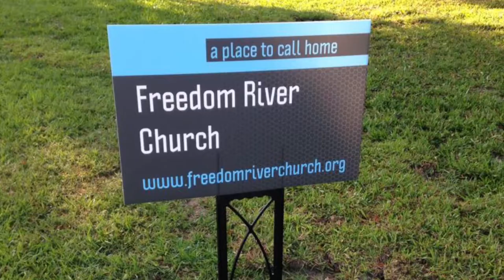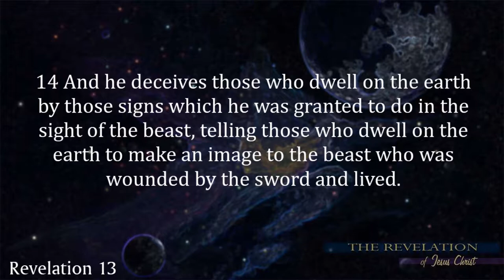The Revelation of Jesus Christ: A Walk Thru the Book of Revelation 11/4/18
The Second Intermission The False Prince and the False Prophet
Part III                                    Revelation 13:1-18

Satan’s Final Solution
Chapter 13 of Revelation leads us into the heart of Satan’s ultimate attack against God and against God’s people. Under Satan’s direction, two beastlike leaders appear on the world stage and rule with ruthless power. One will be a political leader – the Antichrist. The second will be a religious leader – a false prophet who will exalt the Antichrist as the world’s new god. Both leaders will operate under the power and authority of Satan. In God’s eyes, both of these men are beasts who are wild, cruel, and ruthless leaders who set out on a path of rebellion and hatred against God. For a
moment it appears that God’s enemies will succeed.

I. A Beast from the __________ - The False Prince 13:1-2
(1) – Satan (the dragon) stands on the shore of a great sea and calls forth a terrifying beast. The prophet, Daniel, saw four beasts emerge from the sea (Daniel 7:2-3), each one representing a Gentile (non-Jewish) world power. If the sea represents the nations (the sea of humanity), this is a clear indication that the future Antichrist will be a Gentile, not a Jew. Early in Tribulation, John saw a powerful political leader ride out on a white horse, peacefully conquering the territory around him (Revelation 6:2).
(2) – The Beast (Antichrist) has the characteristics of three animals. The prophet Daniel saw these same beasts in a vision recorded in Daniel 7.
A. A Fatal _________________ 13:3-4
(3) – The Antichrist all along has been under Satan’s control, but something happens at this point that brings the beast under Satan’s absolute domination. John sees one of the heads; the head representing the Antichrist has suffered a fatal wound. The wound is healed. This causes the world to consider him as a god. (Think: counterfeit the death and resurrection of Jesus)
(4) – People follow the beast and worship the dragon. They know this miracle didn’t come from God. They know the power came from Satan, but they are so awed by the Antichrist’s recovery to life that they are ready to follow Satan anywhere. The world’s question “Who is like the beast?” is a mockery of the worship that belongs only to God (Exodus 15:11; Isaiah 46:5).
B. Power, Lies, and ___________________ 13:5-10
The antichrist’s career can be summarized as blasphemy and hatred toward God, persecution of believers, and deception of the world. You might get the impression from just these verses that the Antichrist is a bigger enemy than God can handle, but nothing
is further from the truth. John makes it clear that all of the beast’s power to act “was given” to him.
II. A Beast from the ______________– The False Prophet 13:11-13
The second beast rises “out of the earth,” or perhaps it should be translated “out of the land,” meaning the land of Israel. The evidence clearly points to the Antichrist as a Gentile; a non-Jew; the second beast, the false prophet, may be a Jew. Since this religious leader functions so freely in the Jewish Temple, perhaps he is a priest or high priest in Israel, another “worthless shepherd” that the prophet Zechariah predicted would come against God’s people (Zechariah 11:17).
A. An _______________ in the Temple 13:14-15
The False Prophet’s most astonishing miracle centers on an image that he orders to be set up in honor of the Antichrist. The image is set up in the Temple in Israel. The Apostle Paul declares that the Antichrist himself will sit in the Temple and receive worship (II
Thessalonians 2:4). Most likely, the image is also the abomination that Daniel and Jesus predicted would someday stand in the Temple as a sign that the time of Great Tribulation had arrived (Daniel 9:27; Matthew 24:15-16, 21).
B. The ______________ of the Beast 13:16-18
The False Prophet initiates a system in which only those who receive a mark on their foreheads or on their right hands will be able to buy or sell or conduct any financial business. This mark will be a brand that will likely be similar to a tattoo. It will be permanent and visible. The intent is that the mark will be noticeable, as it is placed in a conspicuous location (right hand or forehead). Hundreds of attempts have been made to figure out the Antichrist’s name or prove that someone was the Antichrist by translating the name into Greek, Latin, or Hebrew and adding up the numerical equivalent. So far, everyone from Barney the purple dinosaur to the VISA credit card to Franklin Roosevelt (and Eleanor Roosevelt) has been calculated to equal “666.” I’ve never checked, but my name might total “666,” and I’ll guarantee you that I’m not the Antichrist; no matter what some may think.